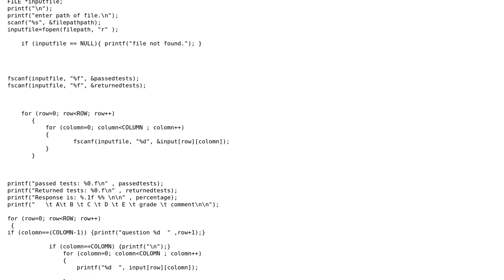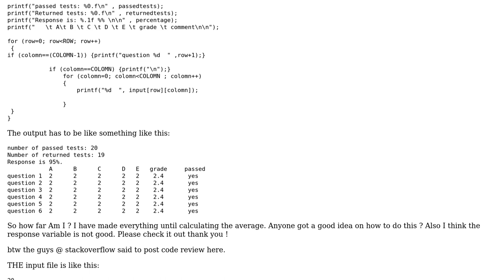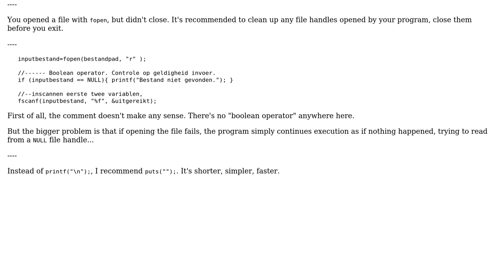Reads data from file. calculates on percentage and shows a table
With thanks & praise to God, and with thanks to the many people who have made this project possible! You are responsible for your own actions.